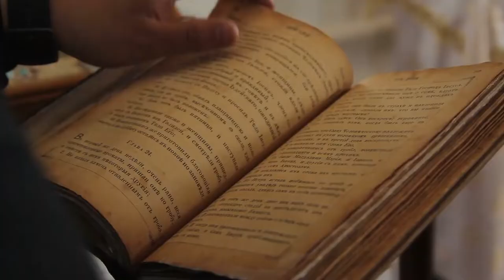5 Things You Don't Know About Weird Science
Weird Science. One of 1980s best teen comedies. A story about 2 high school nerds named Gary and Wyatt who create a woman with magical powers named Lisa. Lisa is their idea of the perfect woman whom they create through their home computer. Lisa magically makes all Wyatts and Gary’s wildest dreams come true. Today were going over 5 things you may have not known about the John Hughes movie Weird Science.
Starting at number 5 Gary left Rusty. In the 80s teen actor Anthony Michael Hall and John Huhges worked on numerous movie projects together. Like sixteen candles, and the breakfast club. However, Hall’s and Hughes first worked together in the movie National Lampoons vacation in which Hughes wrote the movie and Anthony Michael Hall starred in the movie as Rusty Griswold. However, Hall decided not to come back to play the role of Rusty for its sequel National Lampoon’s Europe vacation, so he could star as Gary in Weird Science.
Number 4, Gary and Wyatt take different career paths. Illan Mitchell Smith is the actor who plays Wyatt in the movie. Weird Science was his second film. After Weird Science he mostly starred in a few tv shows. One of the shows he played in was the comedic role Andy Mcallister in the super boy tv show in the early 90s. Later on, he retired from acting and would get his phd in medieval studies as well as becoming a professor of English. Anthony Michael Hall who played Gary apparently made double the salary of what Ilan Mitchell Smith was making, however while making Weird Science Anthony Michael Hall’s and John Hughes relationship was going downhill and after making Weird Science the two never worked again together. Hall kept on acting and has gone on to have a successful acting career.
Number 3, The script was made quick. In the 80s everything John Hughes wrote turned to gold. He began writing for national lampoon magazine and as time went on he graduated to the big screen where he would write national lampoon’s vacation and direct teen comedy 16 candles. In 1985 he couldn’t miss by directing the breakfast club, national lampoon’s Europe vacation and Weird Science all in the same year. What’s even more unbelievable is the script for weird science only took John Hughes 2 days to write. When you watch Weird Science, you notice it’s different than most of John Hughes films by not being based on reality and being a sort of a weird movie in a good way like its name says it is.
Number 2, failed number 2. A sequel for weird science was announced in 2013 by universal pictures. Joel Silva who produced the first weird science was going to produce the second one. The movie was going to be rated -R to make it as spicy as the other comedy movies around that period. The script was being written by 21 jump street script writer Michael Bacall but unfortunately nothing ever materialized and as of today the project has been scrapped.
Number 1, Lisa Lisa. Kelly Lebrock originally declined the role of Lisa because she says she was having a blast living in France. Before she decided she would do the role actors like Demi Moore and Robin Wright auditioned for the role. However American supermodel Kelly Emberg was cast to play the miraculous creation Lisa. There were some scenes of her in the role of Lisa filmed nonetheless though the studio and Kelly weren’t seeing eye to eye so she left the production and Kelly Lebrock finally decided she’d play Lisa. These are 5 things you may of not known about Weird Science.